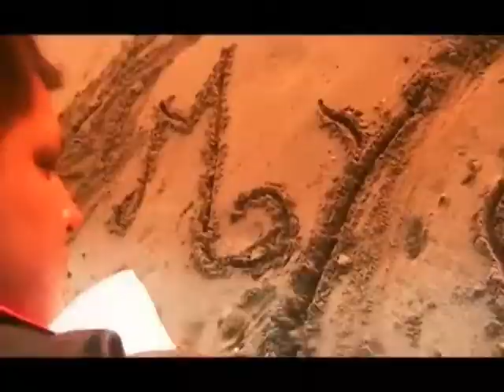ENSEÑAME A OLVIDAR skala musical de america